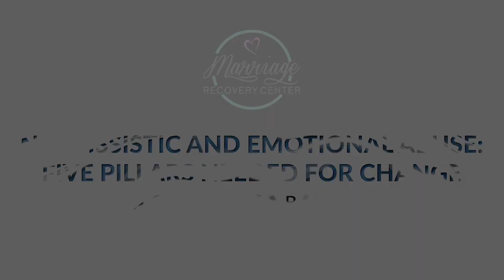The Five Pillars Needed for Change : Accountability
Accountability partners are critical to the success of achieving any goal, whether it be training for an athletic event or implementing a new health regimen. Overcoming narcissistic behaviors and healing your marriage is no exception.

Dr. Hawkins and his team of experts offer education and professional training as well as treatment for narcissistic and emotional abuse.

About

The internet is inundated with hyperbole and misinformation about narcissism, leaving many people confused and hopeless. Get the facts about narcissism and emotional abuse from someone who has been researching, writing about and treating narcissism and emotional abuse for over a decade.

Dr. Hawkins is a best-selling author and clinical psychologist with over three decades of experience helping people break unhealthy patterns and build healthier relationships. He is the founder and director of the Marriage Recovery Center and the Emotional Abuse Institute which offers education, training and counseling for people who want to break free of, and heal from, emotional abuse.

Whether the perpetrator of the abuse is your spouse, partner, parent, boss, friend or family member, we offer practical advice for anyone trapped in a toxic, destructive relationship.  In addition to narcissism & emotional abuse, topics include covert, reactive, spiritual, secondary, relationship trauma and more.